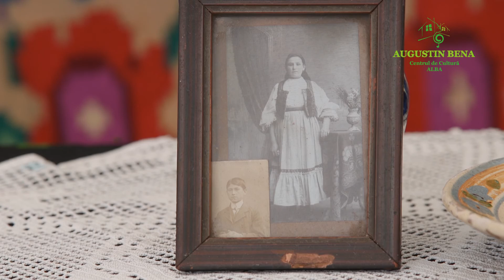Tradiții la Blaj